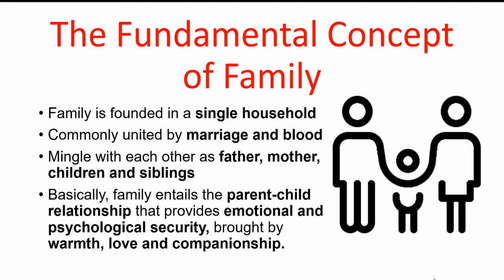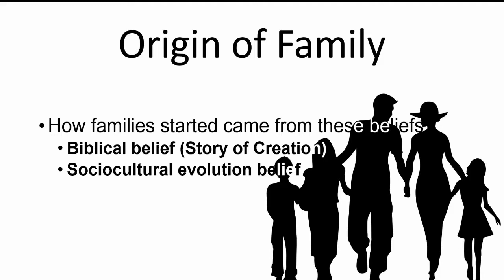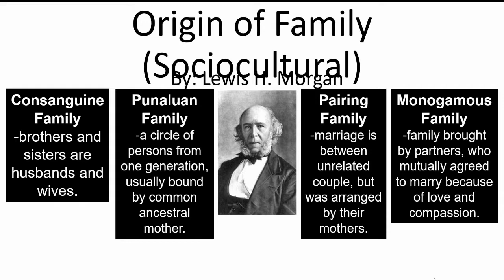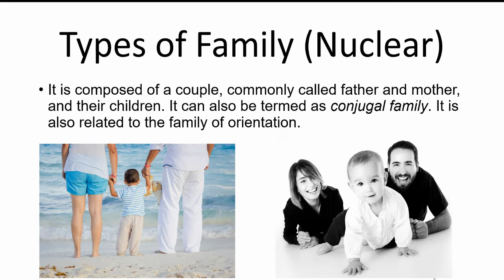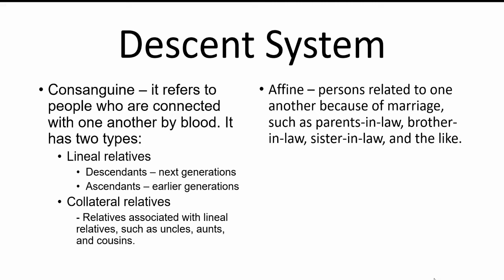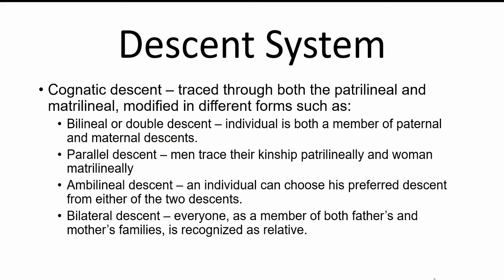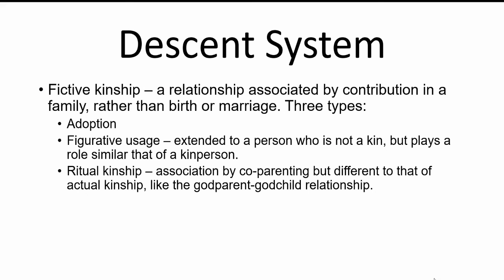Week 4 UCSP: The Concept of Family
Week 4 Lesson Recording on Family, Marriage, and Community